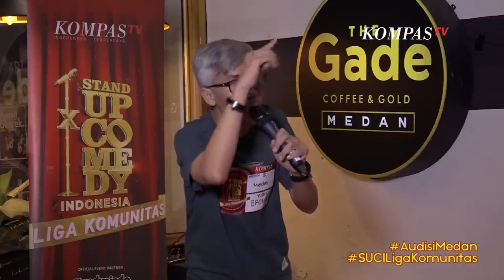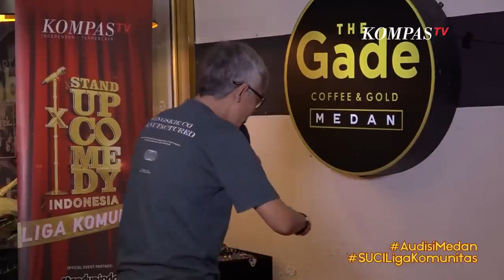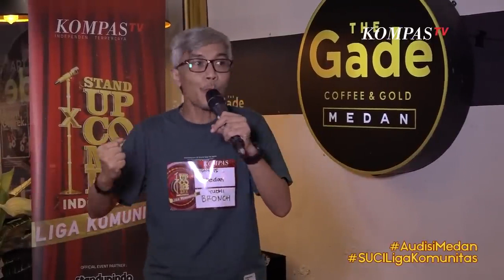Stand Up Yudhi Bronch: Pengalaman Pijat Audisi SUCI Liga Komunitas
SUCI Liga Komunitas mencari komika hampir dari seluruh daerah di Indonesia. Tim SUCI mengadakan audisi di 5 kota, yaitu Medan, Makassar, Solo, Balikpapan, dan Bekasi.

Dari banyaknya peserta, hanya ada 20 orang komika yang terpilih untuk mengikuti babak penyisihan di Jakarta untuk mencari 1 orang juara yang berhak mendapatkan ultimate ticket ke SUCI X.

Berikut ini merupakan stand up dari seluruh peserta yang mengikuti audisi SUCI Liga Komunitas pada bulan Juli di 5 kota, baik yang lolos maupun tidak lolos audisi.

Komika yang tampil ini adalah Yudhi Bronch, seorang komika yang sudah berusia 45 tahun, yang mengikuti audisi di kota Medan. Sayangnya, Yudhi Bronch belum berhasil lolos audisi nih.

Tapi kira-kira seperti apa ya penampilannya? Yuk nonton stand up Yudhi Bronch berikut ini!

YouTube: Stand Up Kompas TV